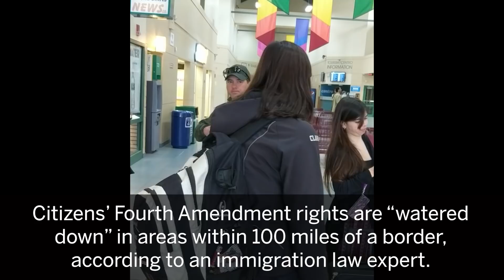Border Patrol asks travelers, 'Are you a U.S. citizen?'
An agent with the U.S. Customs and Border Patrol questions travelers in Syracuse about their nationality, Thursday, April 26, 2018.